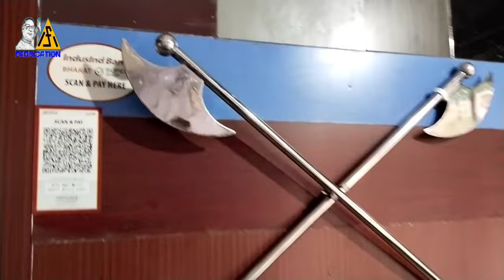parshuram ji ka farsa | steel ka farsa kaise banaye | blacksmith axe making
Shri parshuram ji ka farsa | steel ka farsa kaise banaye | blacksmith axe making | steel farsa
axe blacksmith by hand  blacksmith work
how to make steel farsa
steel farsa  pharsa  farsha
steel talvar
talvar vlog
top ideas tool  home made tool
diy south India samurai sword
top4 steel talvar.
how to make knife

⚔️ sword 🗡️ स्टील का फरसा कैसे बनाएं  स्टील का फरसा एसएस का फरसा

To our channel for more videoe
Agr apko meri video ashi lage ton
Channel to get new video
You can comment to know anything

Ambey steel Fabrication steel railing gesign steel gate design steel grill steel jhula design ss railing ss gate ss grill ss jhula steel furniture ss furniture

Raigarh Chhattisgarh pin 496001